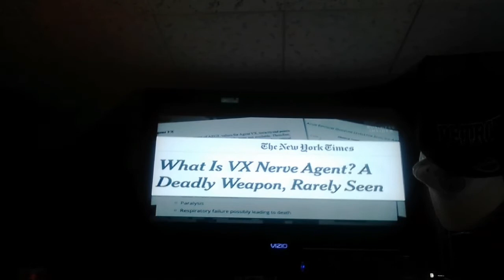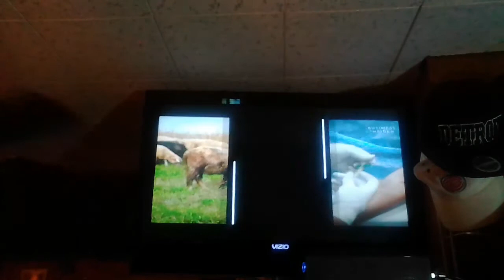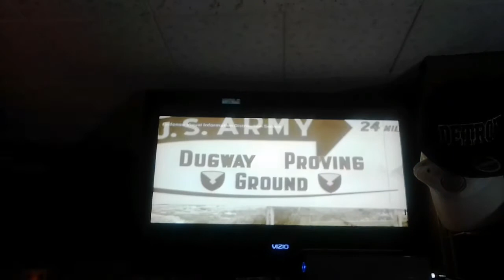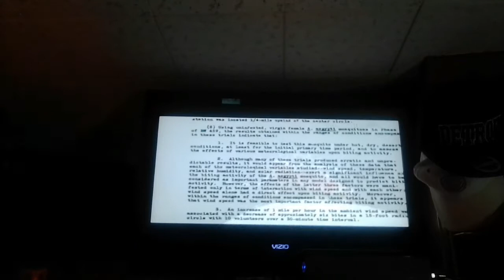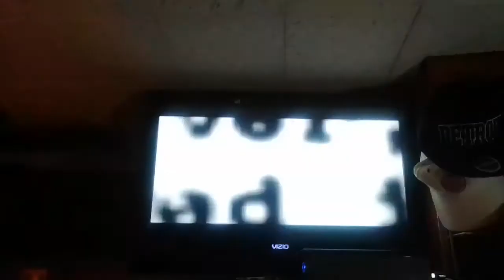Custom made virus, Pimp'n Pope, the miseducation of the Black God prt 3